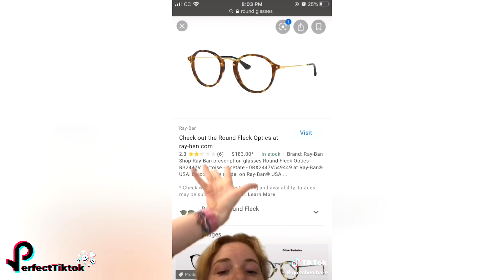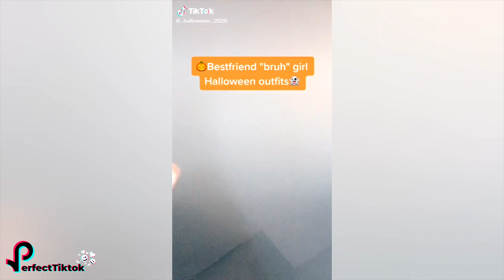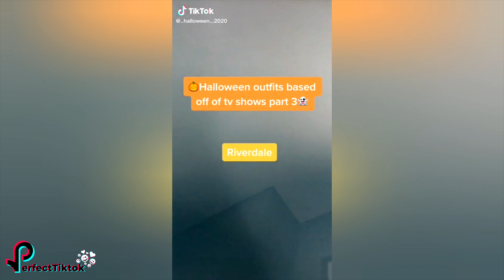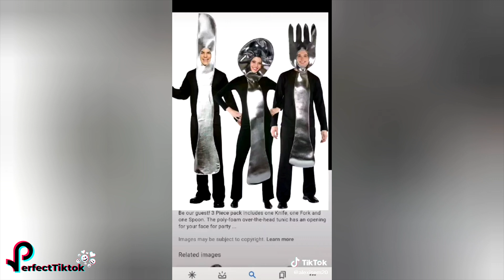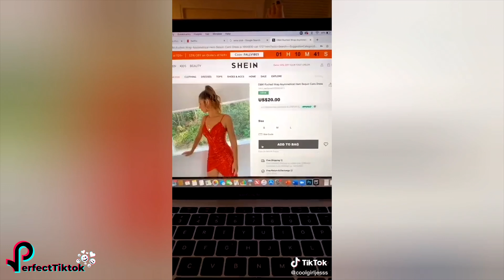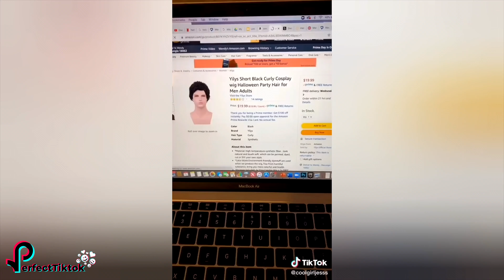Halloween Costume Ideas 🎃 | TikTok Compilation 2020 | PerfectTiktok HD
🤙🏼 Halloween Costume Ideas 🎃  | TikTok Compilation 2020
👌🏼 DAILY COMPILATIONS!!

tik tok songs, tiktok songs, tiktok songs you don't know the name of, what is this tiktok song name, list of tiktok songs, tik tok music, tik tok songs you might now know, tik tok songs with song name and artist, tik tok song names with artist, tiktok memes, tiktok cringe, cringy tik tok compilation, tiktok compilation, funny tik tok videos, ironic tik tok, funny tik tok fails, tiktok meme compilaton, funny tik tok duets, dank compilation, funny af, noeneubanks, loren gray, caleb.finn, caleb finn, vine videos, pewdiepie tiktok, tell me kill him i said let me get my deathnote, death note, ay don't know her, savagegasp pumpkins scream in the  dead of night, my darling i love you, blueface baby ah ah, blue face, i dont want to go to school tomorrow thinking about you, ay ay i don't want to talk baby girl i wanna f*ck, i will use my gun if i have to, lil yachty, lil ricefield, trapanese, in the whip cus i cannot see, area 51 memes, alien memes tik tok, time travel meme song, yung gravy, left boy dangerous, dangerous that sounds good talk to me baby like i am your uu, im upset drake, ghosts remix jacob tillberg, i must be dreaming because i don't believe in ghosts, sugar remix, higher than the ceiling oh baby it's the ultimate feeling, sugar how you get so fly, lorde team, i've very pretty but we should know how to run free, spaceship, here we go you sent him kisses, i didn't know i would move in with his misses, i love you like a song baby remix, hokus pokus, hahahahaha f*ck you, clown music tik tok, rihanna pon de replay remix, snowman sia edited, bluesmiley, LED, dance, i used to be so beautiful now look at me, couple, walk like an angel talk like an angel, shut up heather, bibidi babidi boo, stupid boy think that i need him, sorry, sorry, i'm sorry, please don't go, i love you so, shut up heather, sorry heather, stormie, kylie jenner, rise and shine meme compilation, chicken leg pis, chicken leg piece, christina aguilera, taylor swift love story